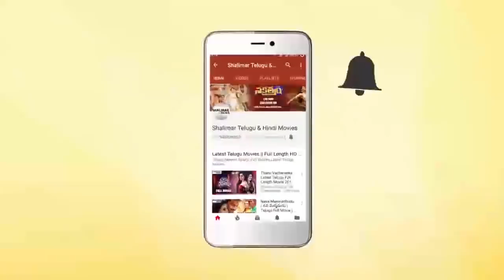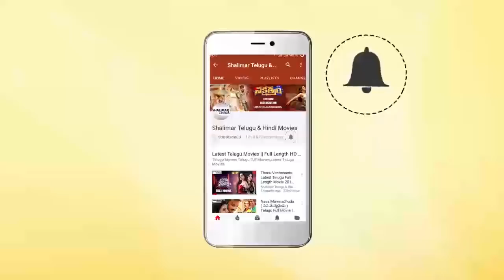Rajasekhar About Pawan Kalyan Imitating Him In Gabbar Singh Movie || Shalimarcinema